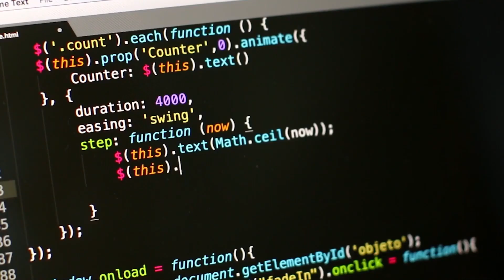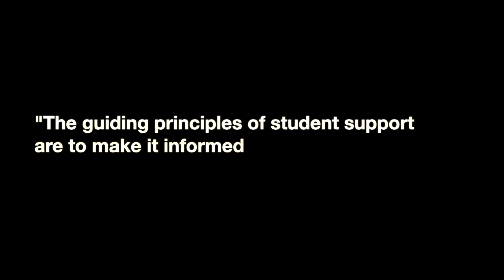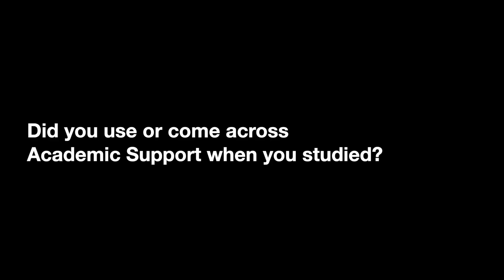Academic Support at UAL, with Anchita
LCC student Anchita, gives a brief introduction to Academic Support at UAL and answers some of your questions.

You can find out more about Academic Support on our

To find out more about what's on offer as part of London College of Communication's Welcome, visit our